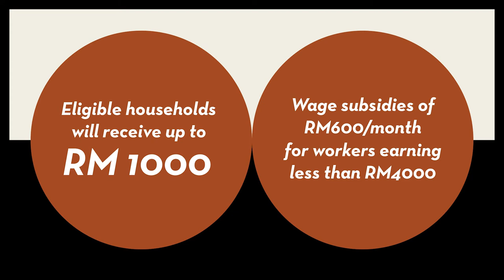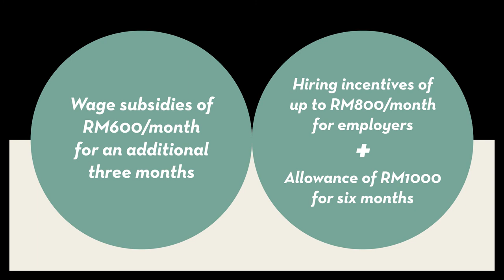Work, Interrupted: How is Malaysia tackling unemployment in 2020?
As economies sputter to get back into gear, businesses are left with few options to reduce their expenses to keep afloat, and that can mean letting people go.

Through three stimulus packages, the Malaysian government had introduced measures to tackle these issues. Here we look at how the two most recent ones, PRIHATIN and PENJANA, attempt to help businesses and workers.